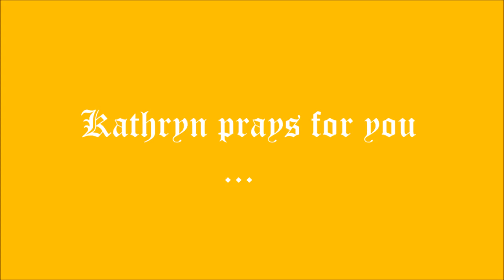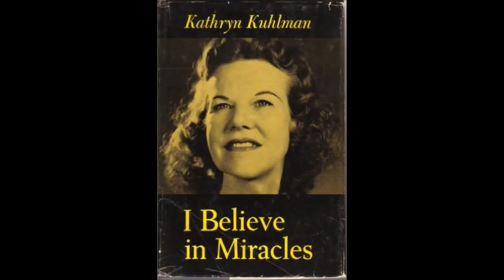The Perfect Will of God by Kathryn Kuhlman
WALKING IN THE PERFECT WILL OF GOD